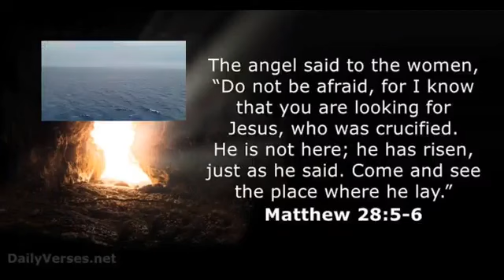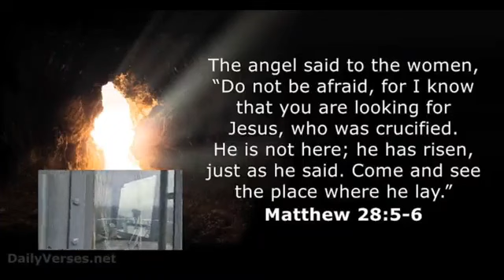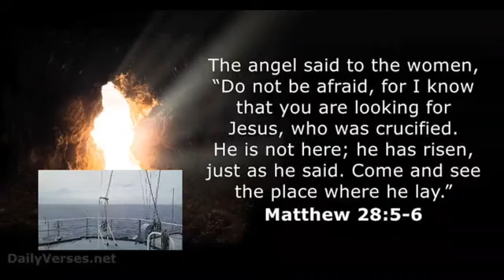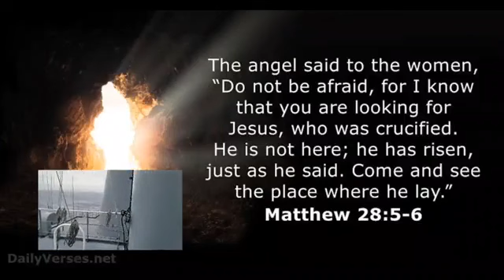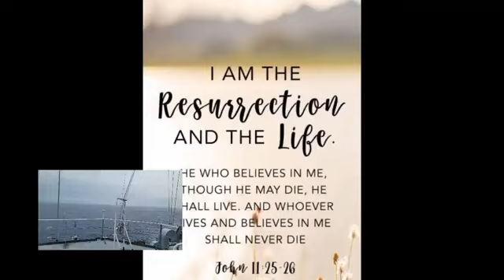Ressurection Sunday Easter 2024